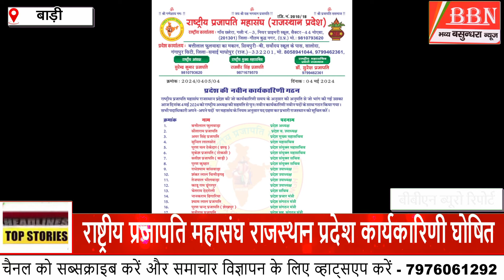पागल बाबा के सानिध्य में मचकुंड धाम में हुआ विशाल भंडारे का आयोजन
पागल बाबा के सानिध्य में  विशाल भंडारे का आयोजन, मरैना में परशुराम शोभायात्रा 22 मई को, राष्ट्रीय प्रजापति महासंघ कार्यकारिणी घोषित, हल्ला बोल जल सरोकार मंच का अभियान, टिकतपुरा में लगी भीषण आग, नगर पालिका की लापरवाही वार्ड नंबर 1 के निवासी आंदोलन को मजबूर, अवैध चंबल बजरी के साथ एक गिरफ्तार, अवैध खनन का  आरोपी गिरफ्तार/